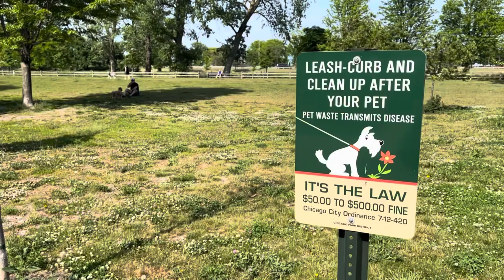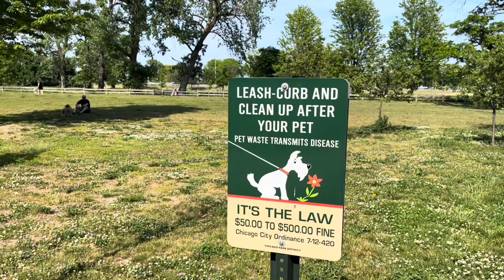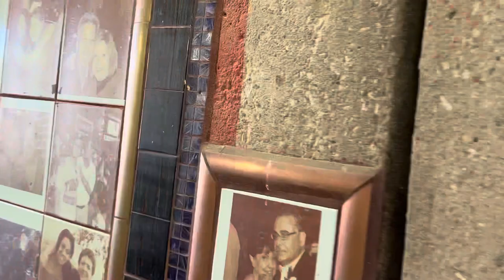Lakeview walk to clock tower cafe! Enjoy the stroll along the chicago lakefront in Lakeview!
Stroll along Lakeview  in the Park to the lakefront trail, Bacinos Cafe, Driving range, meadows, Belmont Harbor, a totem pole and Clocktower café !